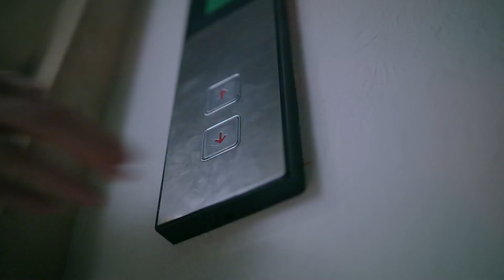【SUB ESPAÑOL】 MI NOVIA KUNG FU 2 | MY KUNG FU GIRLFRIEND 2 (Episodio 01)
💎SERIE CHINA: MY KUNG FU GIRLFRIEND 2 | Mi Novia Kung Fu 2 | 我的掌门女友
💎SINOPSIS:
Huang Xiaoyu, es la líder de la escuela de artes marciales Bo Wu y participó en una competencia para salvarla, pero ese día, debido a un accidente, se convierte en la guardaespaldas de la celebridad Yuan Fan.
Yuan Fan se siente perturbado por ella, ya que siempre tiene la sensación de que Xiaoyu tiene doble personalidad; su forma de actuar por la noche y por el día son completamente diferentes.
Resulta que cuando el popular juego de artes marciales "El Nuevo Continente Douluo", patrocinado por Yuan Fan, se canceló, la protagonista del juego, Bo Ye cruzó accidentalmente al mundo real cuando perseguía al villano Yan (Pesadilla) y conoció a Huang Xiaoyu.
Ahora Xiao Yu y Yuan Fan se ven atrapados en una serie de conspiraciones y también descubren que su destino está predestinado desde hace tiempo.

💎REPARTO:
Dawn Chen como Huang Xiaoyu
Gao Mao Tong como Yuan Fan
Pu Tao como Bo Ye

💎EPISODIOS: 24
💎GENERO: Fantasía, Romace, Comedia
💎 LISTA DE REPRODUCCIÓN: